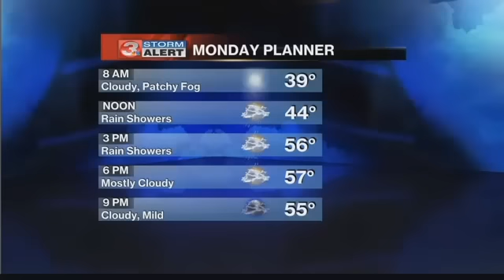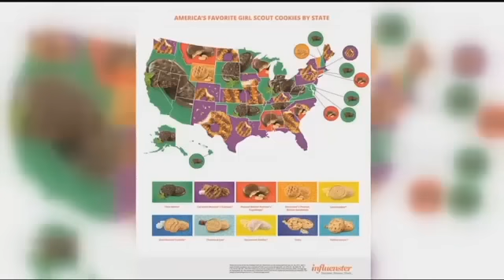NE Patriots take home the win in Super Bowl 51